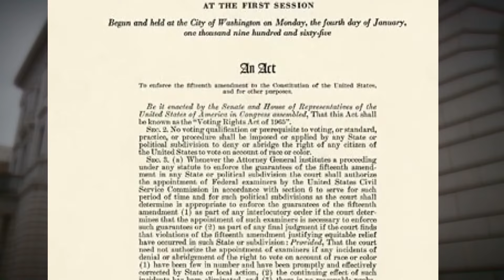Louisiana congressional map must be redrawn by June 3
A panel of federal judges is now telling the Louisiana legislature that it must redraw the state's congressional district map by June 3.